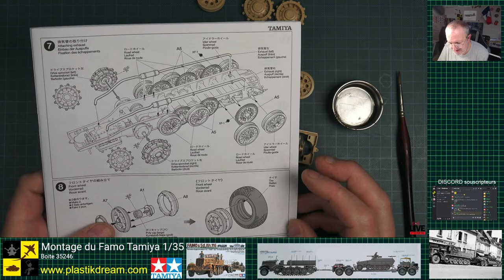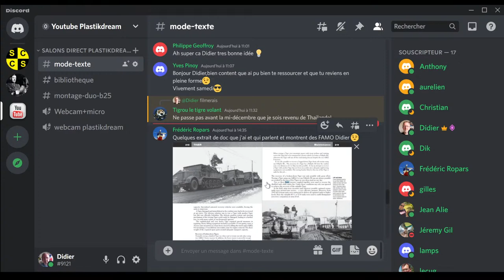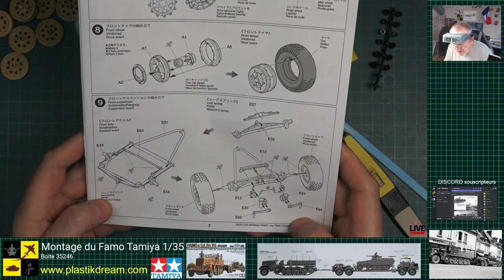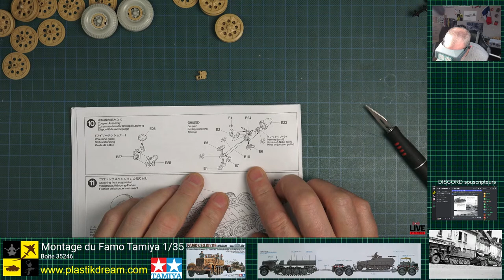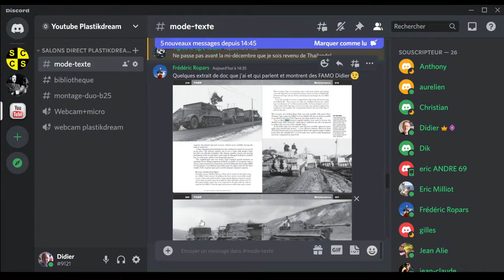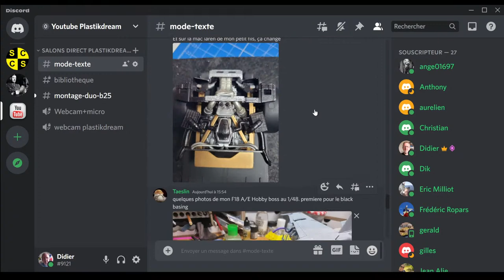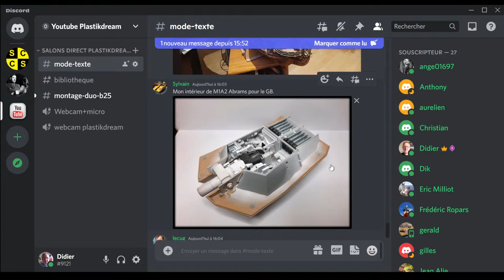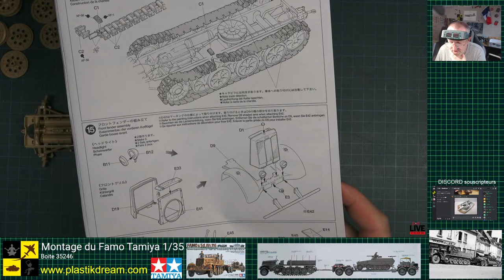✅ Montage en direct: Famo Tamiya et sa remorque + Sd.Kfz.251/10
👉 Boite 35246 Tamiya au 1/35
👉 Vous voulez achetez un de mes kits montés sur ma chaine ? c'est par ici !